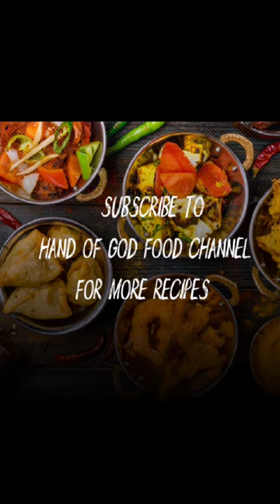Hack To Sweeten Tomato